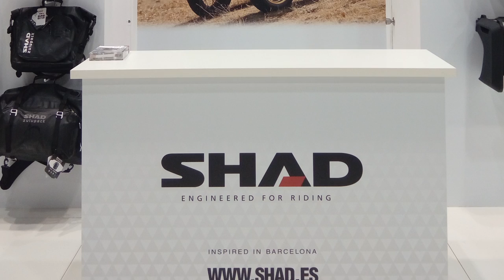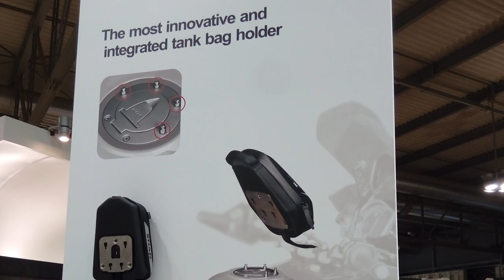SHAD AT EICMA 2016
In 2016 we presented our new products for this year: The new and unique eXpandable top cases SH58X and SH59X, the Aluminium Side Cases SH35, the new side cases SH23, for medium-small bikes and the new scooter top case SH34, alongside with some rider accessories, like the handmuffs and rain set.